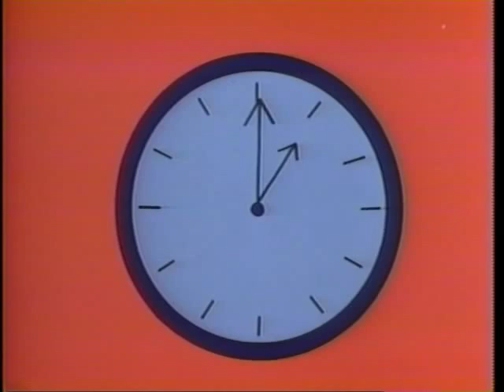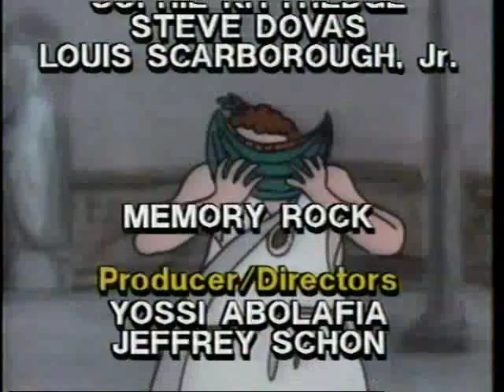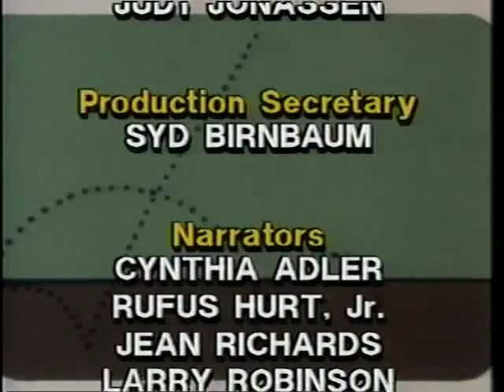Braingames #1 Part 3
Featured Games:

Digitville
Space Voyage (or Aceps Gevoya)